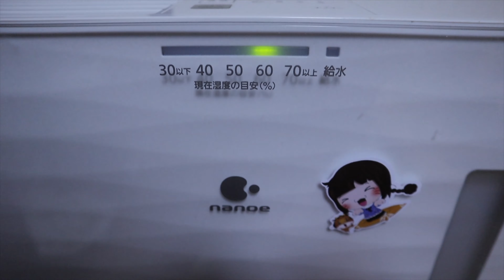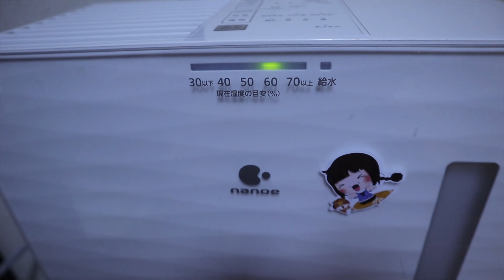[JP viva] Kinh nghiệm bảo vệ da bé không bị khô, chàm, vảy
Để mua hàng Nhật trực tiếp mà không phải thông qua các công ty vận chuyển hàng, các bạn có thể đăng ký trực tiếp ở Buyee. Vào link này rồi click "get registered now" là được